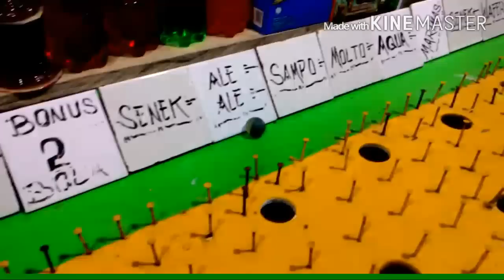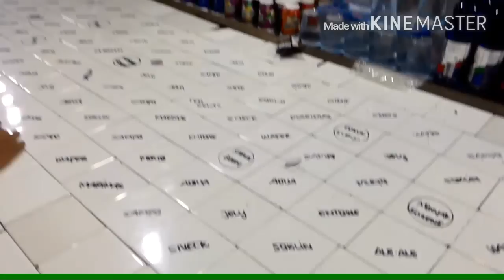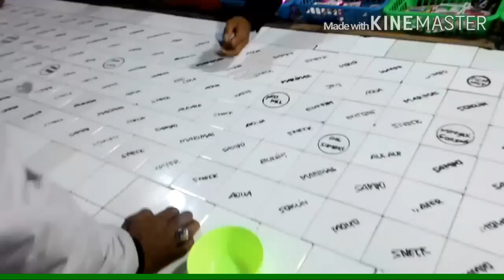Permainan mudah tapi sulit hadiah tv, vcd, tablet, hp & vcd (Games easy but difficult)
Kelihatanya mudah, namun sulit, permainan memasukkan gelang2 dalam leher botol acapkali membuat gamer terbuai dan ketagihan dan penasaran untuk mencoba karna hadiahnya tv,tablet, hp & vcd ...
Ternyata gak semudah yg dibayangkan alias gak gampang...
Buktikan dech...!